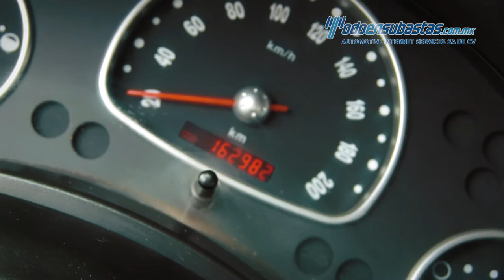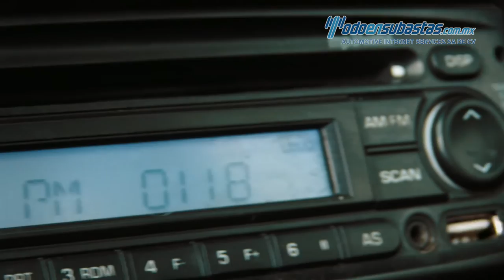Chevrolet Chevy 2011